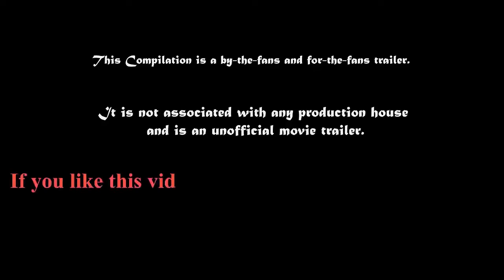Baadshaho Movie Trailer 2017 Ajay Devgn Vidyut Jamwal